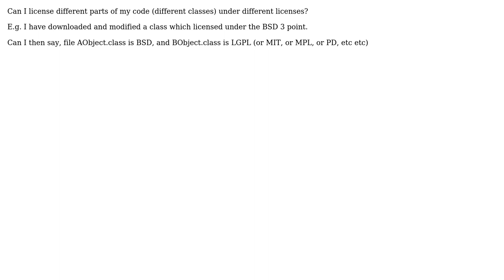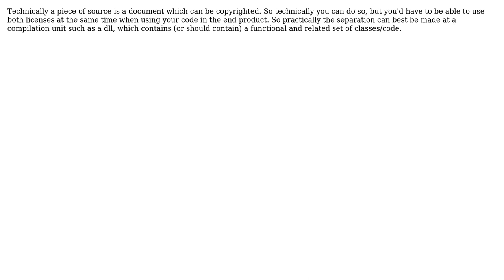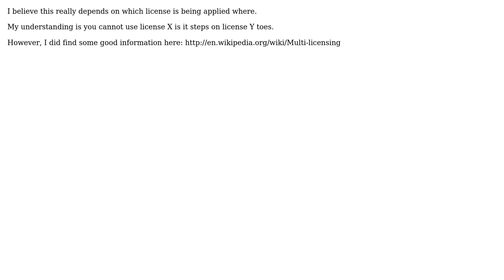Software Engineering: Can I license parts of my code under different licenses (4 Solutions!!)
Software Engineering: Can I license parts of my code under different licenses

With thanks & praise to God, and with thanks to the many people who have made this project possible! | Content (except music & images) licensed under CC BY-SA | Music | Images & others | With thanks to user Robert Harvey user Robert Anton Reese user Petah user Onno user Christopher Bibbs user Chris and the Stack Exchange Network Trademarks are property of their respective owners. You are responsible for your own actions.